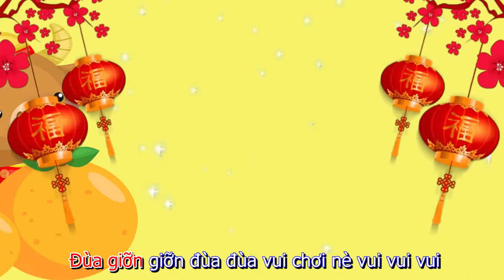Ca nhạc thiếu nhi | Trống Lân Đón Tết | Bé học hát | Bé chúc xuân | Karaoke nhạc thiếu nhi chúc tết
Little and Little - Kênh thiếu nhi độc quyền trên YouTube với các video hoạt hình đầy màu sắc, bên cạnh là những bài học bổ ích, những câu chuyện cổ tích thú vị chỉ dành riêng cho các bé. Cùng xem nhiều nội dung hay cho các bé trên Little and Little nhé !

Theo dõi các nội dung mới cập nhật trên Facebook Little&Little :
Lưu ý : Hình ảnh và nội dung thuộc bản quyền của AltaMedia . Vui lòng không sao chép và Re-Up dưới mọi hình thức. Nếu vi phạm sẽ chịu trách nhiệm xử phạt theo luật bản quyền . Xin cảm ơn ạ !